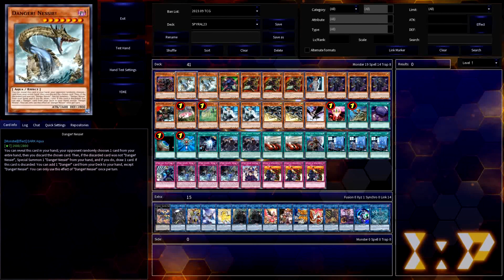CDP: SPYRAL 2023, with Danger!, ft. SPYRAL Double Agent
Send an agent behind enemy lines.

Today's CDP marks the return of the SPYRAL to my channel, this time in a more pure form. If you missed the first time I covered this archetype, alongside a Scrap engine, be sure to check that out

Moving to the present, much of the SPYRAL strategy remains the same - Guess the top card of your opponent's deck for profit - except now, they have multiple ways to set the opponent's top card. The tried-and-true way is SPYRAL GEAR - Drone, a Level 1 WIND Machine that lets you rearrange the top 3 cards of your opponent's deck. But now, the theme carries a brand new weapon - SPYRAL Double Agent. This LIGHT/Fiend monster can Special Summon itself to the opponent's board, then reveal the top card of both players' decks. Additionally, while it is face-up, SPYRAL monsters gain ATK and SPYRAL Super Agent (or SPYRAL Tough or SPYRAL Double Helix) can all attack directly. It may be a simple card on paper, but it works well for the theme. Beyond these other monsters, the biggest way to win is through looping your strongest monster as many times as possible - SPYRAL Quik-Fix. This Level 1 monster tutors any SPYRAL GEAR on summon, letting you grab recovery in SPYRAL GEAR - Big Red, removal in SPYRAL GEAR - Fully Armed and SPYRAL GEAR - Utility Wire, or protection in SPYRAL GEAR - Last Resort. Either way, any road to victory goes through Quik-Fix, so be sure to treat him with care. Lastly, since he can discard a card to Special Summon himself back from the GY while SPYRAL Super Agent is on the field, the Danger! engine slots in quite nicely as discard fodder, giving you a chain of discards with Danger! Nessie! or just an extra monster for Link material in Danger!? Jackalope? or Danger!? Tsuchinoko? Envision your double life, with the SPYRAL!